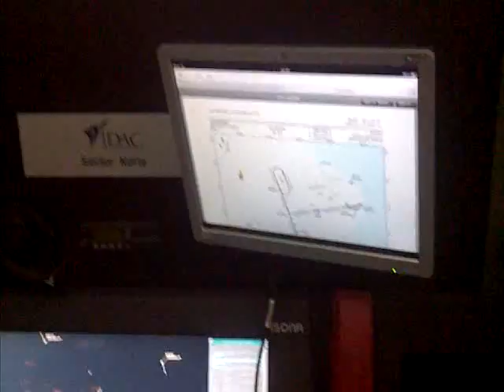Prueba sistema de Informacion ATCINFO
Sistema de Informacion ATC, IPAD based.